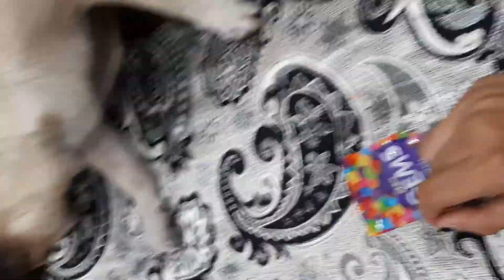23 May 2021 gudda colours identify kerna sikh rha hai